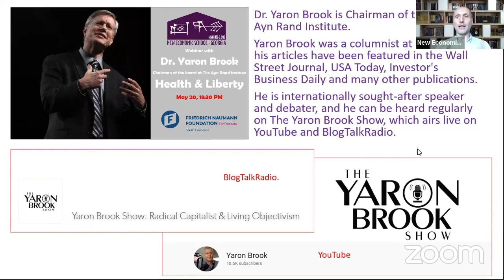Yaron Lectures: Health vs Liberty a Virtual Talk for New Economic School, Georgia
In this lecture, Yaron Brook weighs in on health versus liberty.  He discusses the common good, the role of government and its overreaching impact on individual rights.

This virtual lecture was hosted by the New Economic School in Tbilisi, Georgia on May 20, 2020 via Facebook.